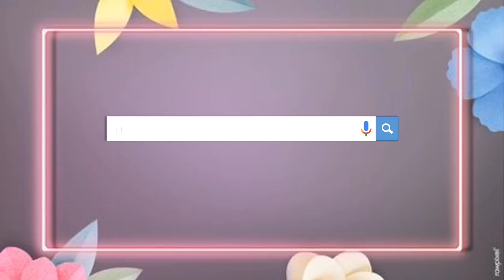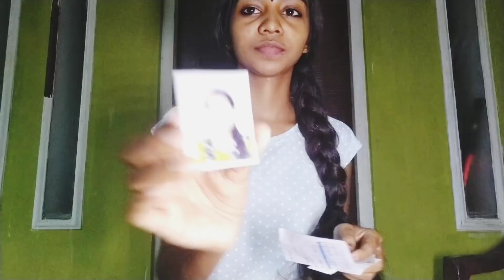എന്റെ ബാഗിൽ ഒന്നുല്ല്യാ.. Gooys 😝